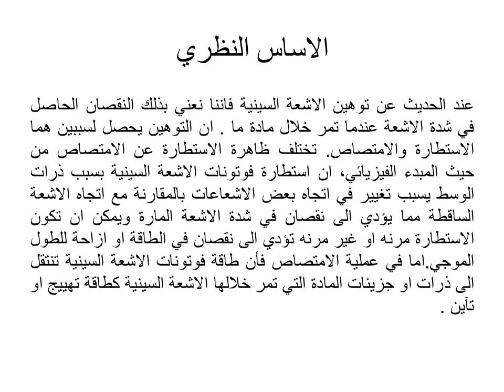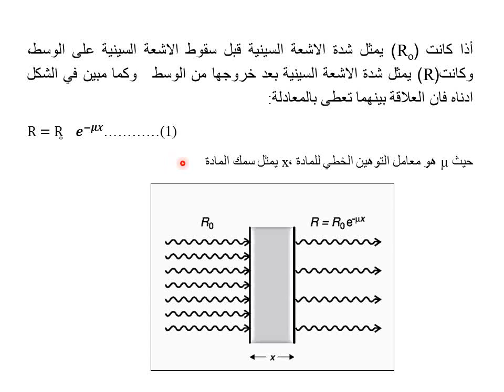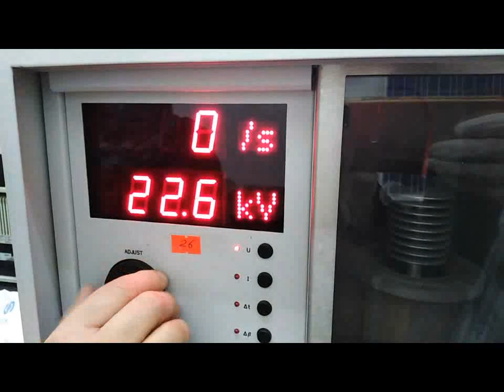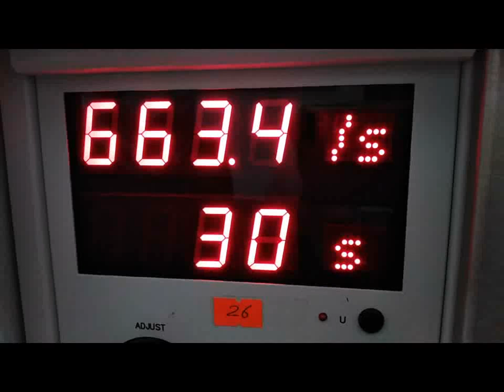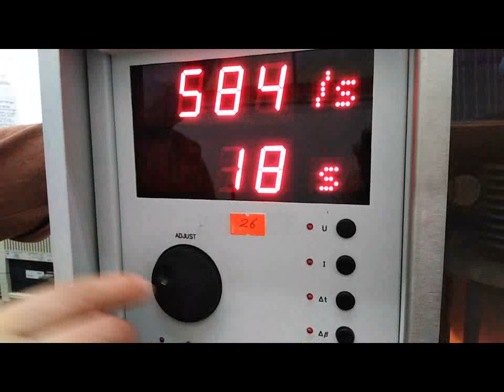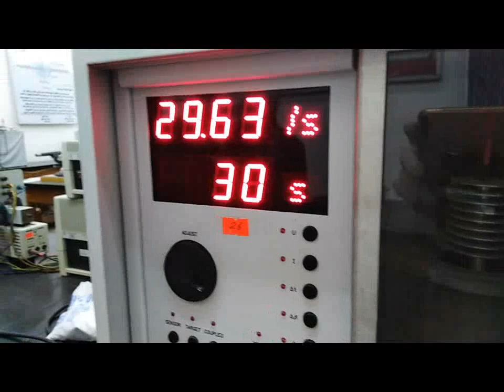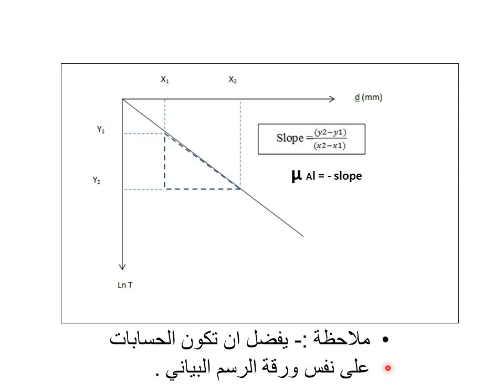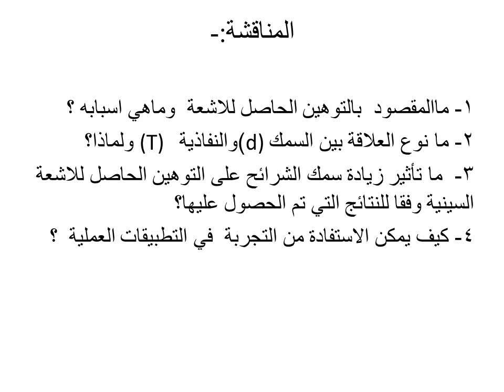Year 4 – Sold State physics Lab. 2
Experiment  02
Investigating the attenuation of x-rays as a function of absorber thickness

 Lect. Asmaa Deiaa Nusseif

Mustansiriyah University